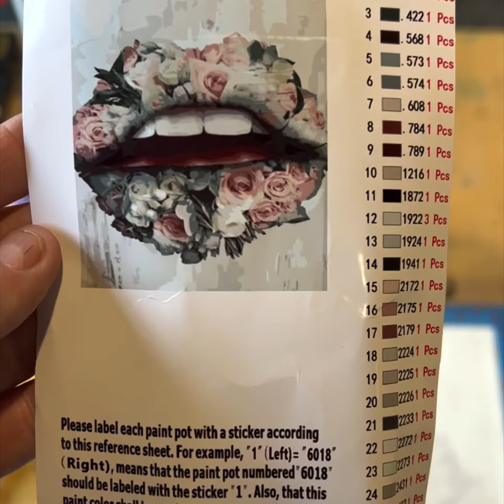LIPS | Paint by Number | Session 1 | SetUp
Here we go again. Session 1 Paint By Number! This one is going to be harder than the first one but I am up for the challenge! Follow along for the process!!!

I linked a similar one for you to try!
commission made on purchase

Ty for your support!